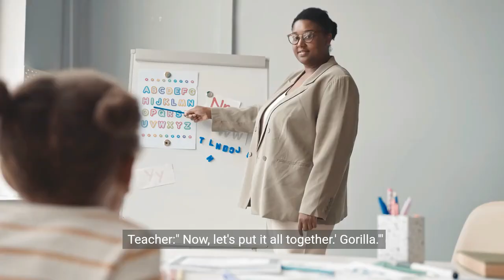English Vocabulary Course|How to pronounce english online|Best way to pronounce english|Gorilla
+ A Real Product That Actually Helps Kids!